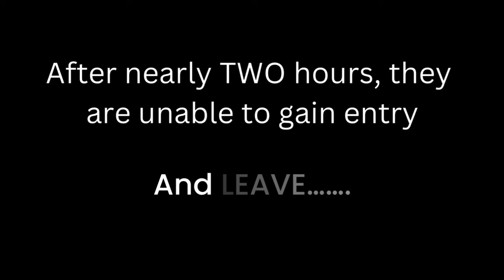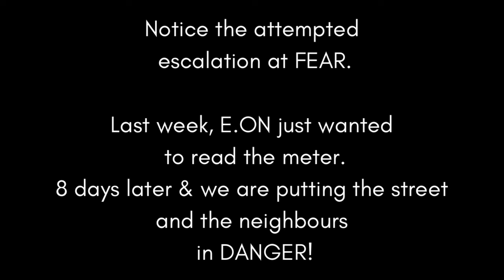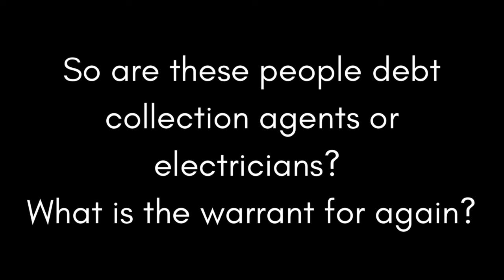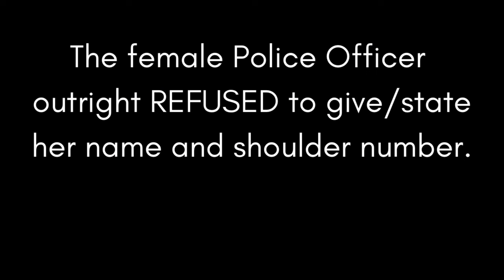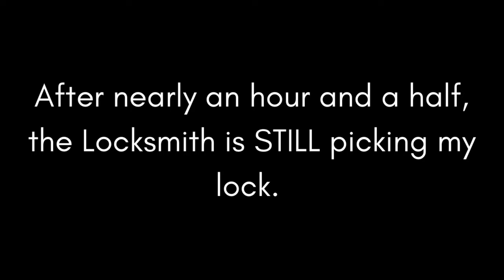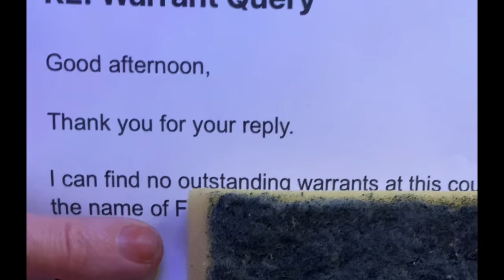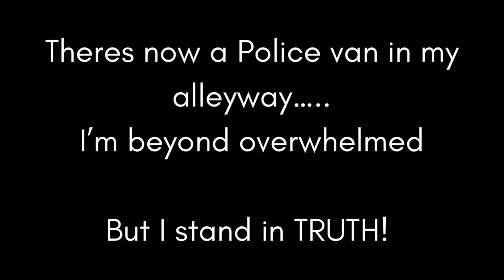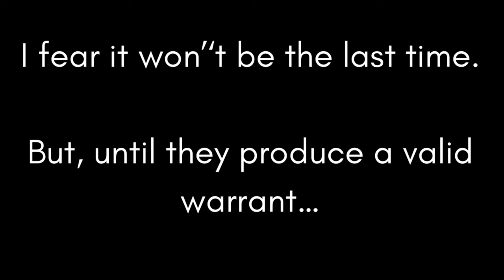WARRANT OF ENTRY - E.ON NEXT - 2nd ATTEMPT ⛔️⛔️⛔️⛔️⛔️⛔️⛔️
On the 16th November 2023, just 8 days after E.ON NEXT Field Agents, the Police Force & a Locksmith attempted to execute a fraudulent ‘Warrant Of Entry’ ….. they tried….. yet AGAIN.

My daughter woke me up to inform me “Mamma, there’s Police at the door”. I grabbed my dressing gown, unable to think or even string a coherent sentence together. I hadn’t prepared for them to return so quickly, and I’m sure that was part of the plan. I was already traumatised by the last visit and exhausted  after spending all my nights since, trying to hold people to account. Lawfully.

This time I wasn’t as collected. I was stressed, overwhelmed, angered, upset, distressed and possibly rude. My emotions were running wild and I’m not proud of the way in which I handled sone things and people. Their actions may be criminal but like the big man himself says “Forgive them for they know not what they do”.  My anger is more driven to the corporate criminals who send these people out to do their unlawful acts.

This second visit was truly terrifying and they really pulled out all the stops to coerce me into compliance. What’s truly worrying is how this behaviour from PUBLIC SERVANTS is being perpetuated all over the UK currently. Many people won’t defend themselves or their home and will settle for an easy life as opposed to to fighting for freedom. Serving TRUTH.  But, fight we MUST. If not now then when? It’s already gotten too far and we allow wickedness to continue when we do nothing.

Lest we forget…. This is all over a singular electric meter. Not a murder. Not a rape. Not a drug raid. Not a criminal charge in sight. Nay. A meter, in our home, that we didn’t ask for or contract to.

Needless to say, nobody came into our home. AGAIN.

Maxim of law: He who leaves the battlefield first loses by default.

But of course, no Warrant Of  Entry defeat is complete without some  more helpings of threats. Threats to get ANOTHER WARRANT, threats to DISCONNECT, threats to CONTACT THE COUNCIL etc……

I’ll fix the locks they have broken. I’ll get more locks on the door. I’ll hold every single man and woman I can to account for their actions and I’ll better prepare myself and my castle for the next invasion.

And still….

They are NOT COMING IN!! 🙏👮‍♂️🧑‍⚖️👁️👁️👁️❤️